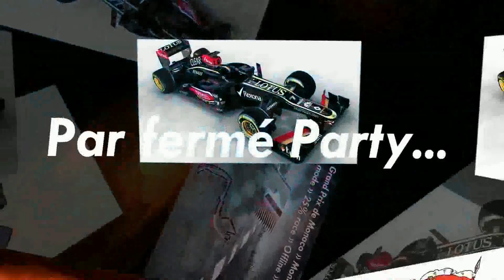Offline Race » F1 2013 » Career 01 » No helps » Grand Prix de Monaco - Monte Carlo ᴴᴰ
▼▼▼▼▼▼▼▼ Please open video description ▼▼▼▼▼▼▼▼

INFO:
» Offline - Career 01 - Race 06 - F1 2013 - Lotus
» Grand Prix de Monaco - Monte Carlo - 25% race
» Date of the race - 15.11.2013 - no time

VIDEO JUMP MENU AND REPORT:
(In parenthesis is always my position!)
► 00:00 » Not recorded Qualifying
► 01:10 » Race
► 27:55 » Race results
► 28:15 » Par fermé Winner party

RACE OPTIONS:
» Helmet view (number 34)
» 25% race (with qualifying)
» Fuel simulation: on (realistic)
» Tire simulation: on (realistic)
» Driving assists: off (all deactived)
» Mods: Original state F1 2013 (updatet)

HARDWARE:
» PC: Intel(R) Core(TM) i5-3470 CPU @ 3.20GHz
» Graphics card: NVIDIA GeForce GTX 660 2048MB
» Ram: DDR3 Dual 2x16GB (32GB)
» Hard drives: SSD 125GB, SSD 500GB, HDD 450GB
» Rom drives: BD-RE, DVD-RW, DVD
» Screens: Left & right Benq 26' center Haier HDTV 32'
» Resolutions: All 3 with 1920x1080 Full HD 1080p
» Steering wheel: Logitech Driving Force GT Pro

BEST REGARDS:
» DaveThuet (Steam-Name)
» Please Subscribes to my playlist or videos